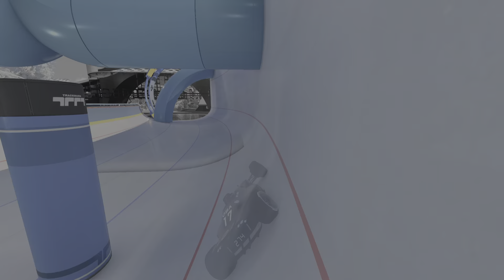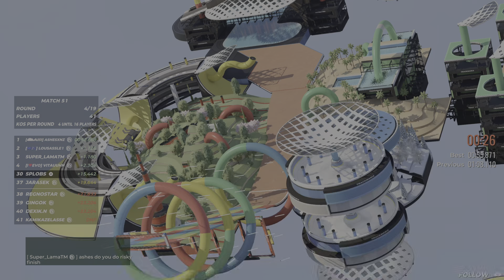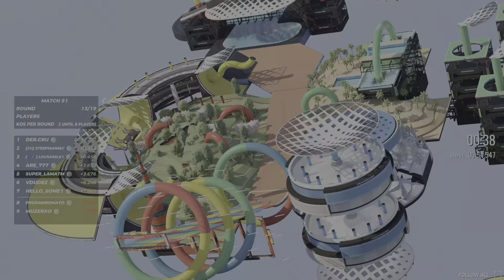FROM BLACK AND WHITE TO FULL COLOUR IN A SINGLE LAP! *TROLL TRACK* CUP OF THE DAY! - Trackmania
THE 1ST OF THE MONTH IS ALWAYS A MAD ONE!
THIS WAS A BIT OF A CHALLENGE FOR THE EYES 👀

LIKE AND SUB IF POSSIBLE 🙏🏻
SAFE 👊🏻